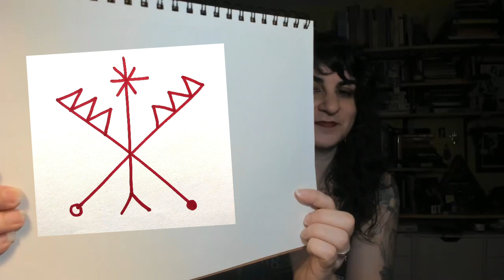LTZ: How to Make Your Book Haunted AF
It was recently brought to my attention that there are non-haunted copies of Sigil Witchery out there. I am deeply sorry if you received a NON-HAUNTED book that doesn't scream. So I have a created a sigil to help you get your book haunted AF.

Note: it's recommended for the ritual that you turn the book widdershins (counter-clockwise) for maximum haunting effect.

Also: for those of you asking about what kind of blood, because you don't think a red sharpie will do the trick, I recommend a Blood Orange. I mean, what's more badass than a fruit that bleeds?